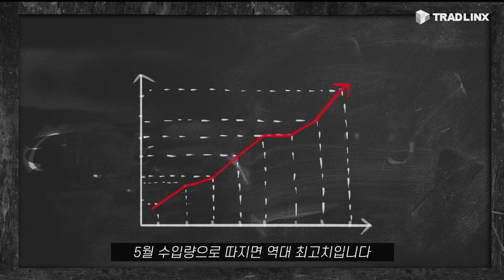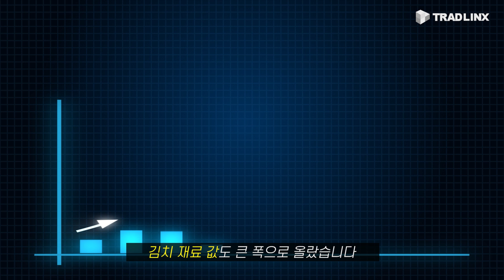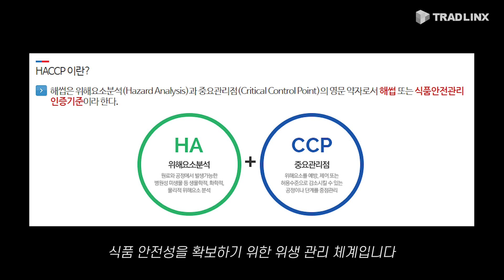중국산 김치 위생 어떻게 믿나... 수입량 다시 '껑충'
5월 중국산 김치 수입량이 역대 최고치를 기록했습니다. '알몸 배추 파동'이 불과 1년 전입니다.